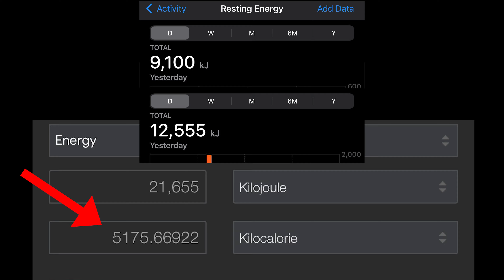I Tried Eating & Burning 5000 Calories in 24 Hrs?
I ruined a perfectly good Saturday attempting to eat & burn 5000 calories in 24 hrs to prove a very important point about fat loss!

Thanks again for watching one of my videos.